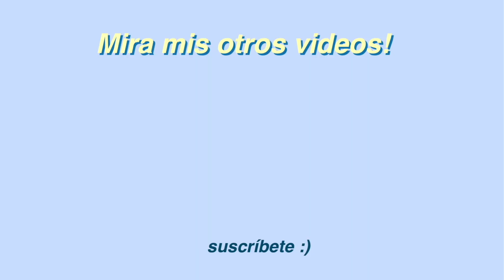SHEIN try on HAUL || alejandra melissa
Hi friends👋🏼 espero que les haya encantado este super haul✨ no olviden comentar su favorito!

LINK DE LOS OUTFITS
Estan en orden:

Love youu! Recuerden vibrar bonito and be kind jeje